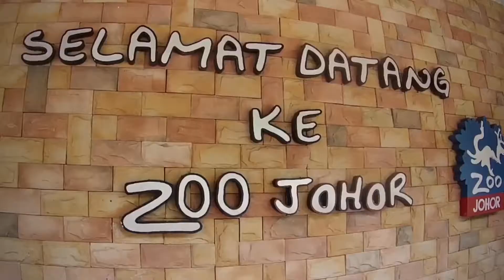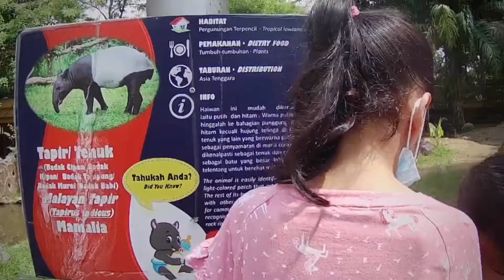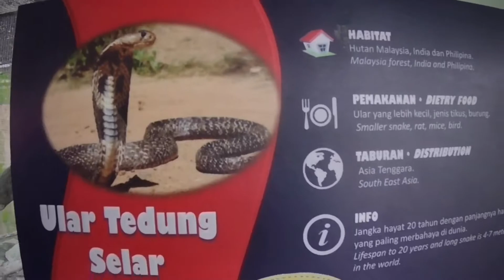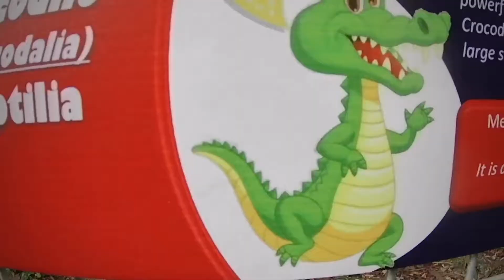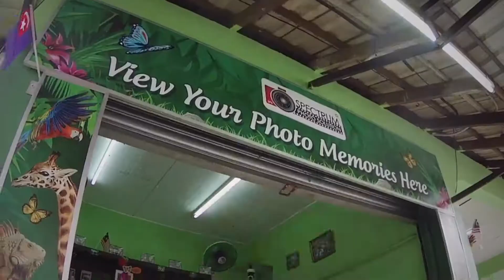Tiket Paling MURAH, Zoo JOHOR Memang BERBALOI.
Jika anda berkunjung ke Johor Bahru (JB) bersama keluarga dan anak kecil, Zoo Johor adalah tempat yg wajib anda kunjungi.

Terletak berhampiran dengan Masjid Sultan Abu Bakar di Johor Bahru, Bermacam spesis haiwan ada di sini. Harga tiket juga agak murah dan berpatutan.

Jom nak tengok apa yg ada kat Zoo Johor. Saksikan video ini dan jangan lupa jika anda sukakan video ini anda boleh LIKE, boleh berikan komen jika ada sebarang cadangan atau kritikan dan SUBSCRIBE untuk menonton lebih banyak lagi video yg lepas dan akan datang.